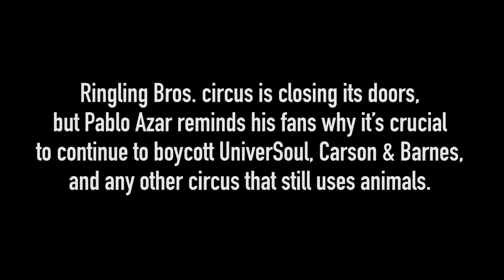PABLO AZAR URGES HIS FANS: PLEASE STAY AWAY FROM CIRCUSES THAT USE ANIMALS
Telenovela Hunk Stars in New PETA Latino Campaign Before Ringling Bros.' Last Show.

Comprométete a nunca asistir a circos que usen animales